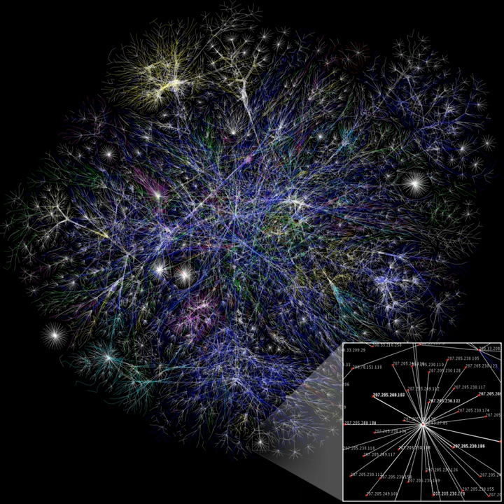Bachelor of Science in Information Technology | Wikipedia audio article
00:01:44 1 Skills taught
00:02:47 2 International variations
00:02:58 2.1 Australia
00:03:22 2.2 Belgium
00:04:01 2.3 Bangladesh
00:04:34 2.4 Canada
00:05:16 2.5 Germany
00:06:04 2.6 India
00:06:48 2.7 Malaysia
00:07:13 2.8 Netherlands
00:07:34 2.9 Namibia
00:08:02 2.10 Nepal
00:08:34 2.11 Pakistan
00:09:28 2.12 Philippines
00:09:57 2.13 Portugal
00:10:17 2.14 Sri Lanka
00:11:41 2.15 United States
00:12:09 3 See also

- Socrates

SUMMARY
A Bachelor of Science in Information Technology, (abbreviated BSIT or B.Sc IT), is a Bachelor's degree awarded for an undergraduate course or program in the Information technology field. The degree is normally required in order to work in the Information technology industry.
A Bachelor of Science in Information Technology degree program typically takes three to four years depending on the country. This degree is primarily focused on subjects such as software, databases, and networking. In general, computer science degrees tend to focus on the mathematical and theoretical foundations of computing rather than emphasizing specific technologies. The degree is a Bachelor of Science degree with institutions conferring degrees in the fields of information technology and related fields. This degree is awarded for completing a program of study in the field of software development, software testing, software engineering, web design, databases, programming, computer networking and computer systems.
Graduates with an information technology background are able to perform technology tasks relating to the processing, storing, and communication of information between computers, mobile phones, and other electronic devices. Information technology as a field emphasizes the secure management of large amounts of variable information and its accessibility via a wide variety of systems both local and worldwide.